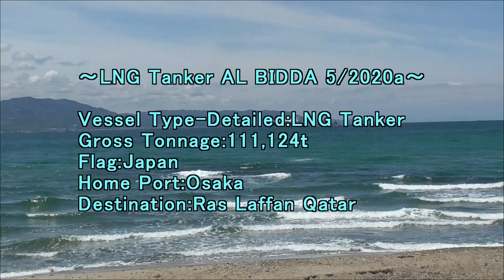LNG Tanker AL BIDDA 5 2020a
Vessel Type-Detailed:LNG Tanker
Gross Tonnage:111,124t
Flag:Japan
Home Port:OSAKA
Destination:Ras Laffan Qatar